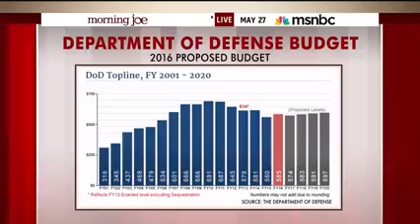Sen. Rand Paul Appears on Morning Joe Part 2- May 27, 2015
Dr. Rand Paul is running for President to restore liberty, defeat the Washington machine, and unleash the American Dream for ourselves and for future generations.